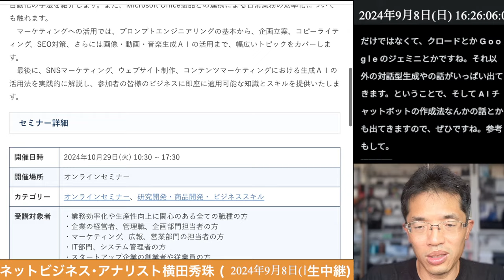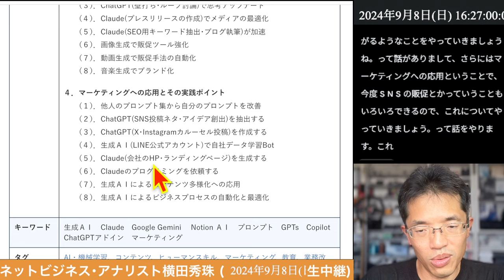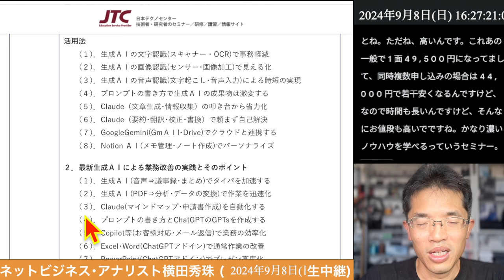最新生成AI（Claude、Google Gemini、ChatGPT）を活用した業務改善・自動化技術とマーケティングへの応用セミナー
開催日時　2024年10月29日(火) 10:30 ~ 17:30
開催場所　オンラインセミナー
１．最新生成ＡＩ（Claude、Google Gemini等）の基本的な機能と業務改善への活用法
　　（１）．生成ＡＩの文字認識(スキャナー・OCR)で事務軽減
　　（２）．生成ＡＩの画像認識(センサー･画像加工)で見える化
　　（３）．生成ＡＩの音声認識(文字起こし･音声入力)による時短の実現
　　（４）．プロンプトの書き方で生成ＡＩの成果物は激変する
　　（５）．Claude（文章生成･情報収集）の叩き台から省力化
　　（６）．Claude（要約･翻訳･校正･書換）で頼まず自己解決
　　（７）．GoogleGemini(GmＡＩl･Drive)でクラウドと連携する
　　（８）．Notion ＡＩ(メモ管理･ノート作成)でパーソナライズ

２．最新生成ＡＩによる業務改善の実践とそのポイント
　　（１）．生成ＡＩ(音声⇒議事録･まとめ)でタイパを加速する
　　（２）．生成ＡＩ(PDF⇒分析･データの変換)で作業を迅速化
　　（３）．Claude(マインドマップ･申請書作成)を自動化する
　　（４）．プロンプトの書き方とChatGPTのGPTsを作成する
　　（５）．Copilot等(お客様対応･メール返信)で業務の効率化
　　（６）．Excel･Word(ChatGPTアドイン)で通常作業の改善
　　（７）．PowerPoint(ChatGPTアドイン)でプレゼン高度化
　　（８）．GoogleNotebookLM・GoogleＡＩ Studioの活用方法

３．プロンプトエンジニアリングの基本と効果的な作成技術およびそのノウハウ
　　（１）．プロンプトエンジニアリングとそのコツ
　　（２）．Claude(企画立案･コピー作成)で作業時間の短縮化
　　（３）．ChatGPT(壁打ち･ループ討論)で思考アップデート
　　（４）．Claude(プレスリリースの作成)でメディアの最適化
　　（５）．Claude(SEO用キーワード抽出･ブログ執筆)が加速
　　（６）．画像生成で販促ツール強化
　　（７）．動画生成で販促手法の自動化
　　（８）．音楽生成でブランド化

４．マーケティングへの応用とその実践ポイント
　　（１）．他人のプロンプト集から自分のプロンプトを改善
　　（２）．ChatGPT(SNS投稿ネタ･アイデア創出)を抽出する
　　（３）．ChatGPT(X･Instagramカルーセル投稿)を作成する
　　（４）．生成ＡＩ(LINE公式アカウント)で自社データ学習Bot
　　（５）．Claude(会社のHP･ランディングページ)を生成する
　　（６）．Claudeのプログラミングを依頼する
　　（７）．生成ＡＩによるコンテンツ多様化への応用
　　（８）．生成ＡＩによるビジネスプロセスの自動化と最適化
セミナー詳細・お申し込みコチラ↓